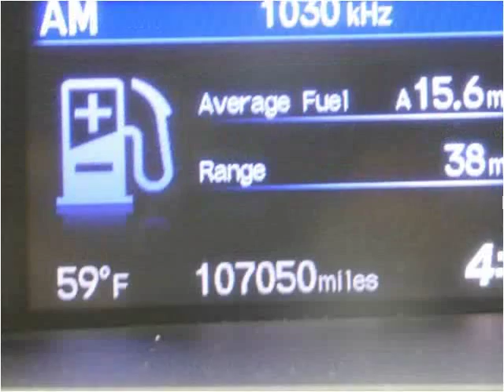2012 Honda Civic Used Cars Chicago, Burbank IL